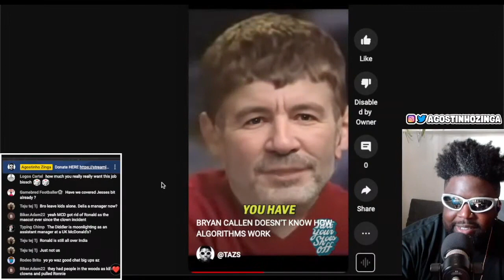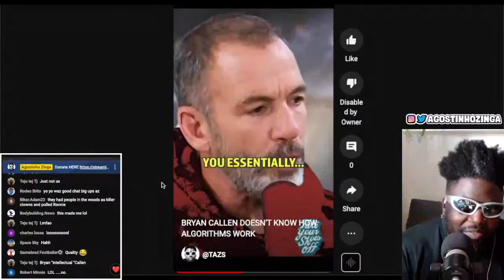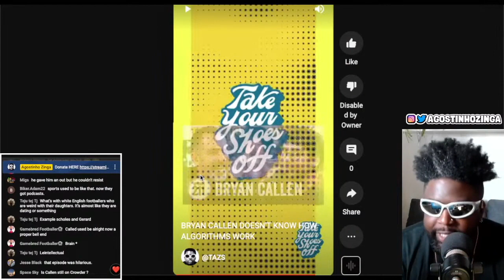RICK GLASSMAN DESTROYS BRYAN CALLEN